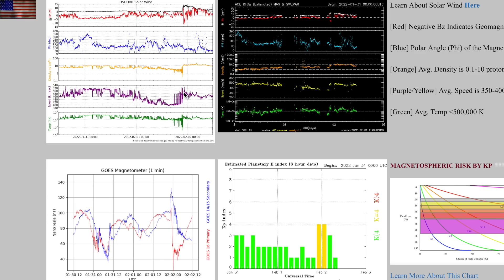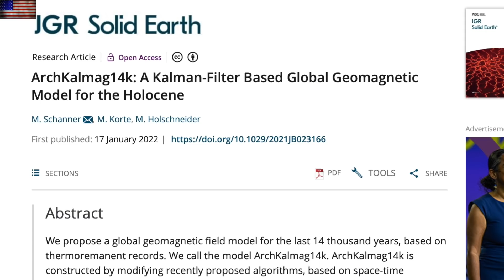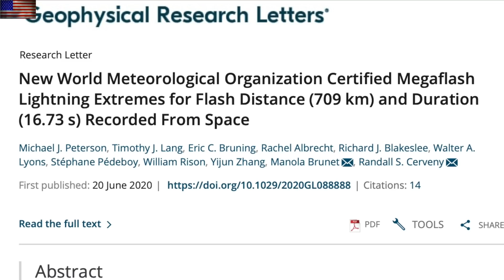Super Lightning, Geomagnetic Coincidence, Past Disaster | S0 News Feb.2.2022